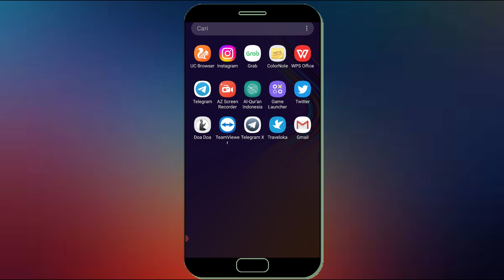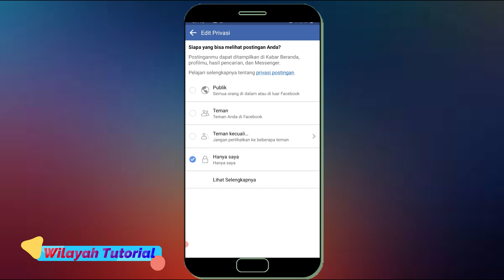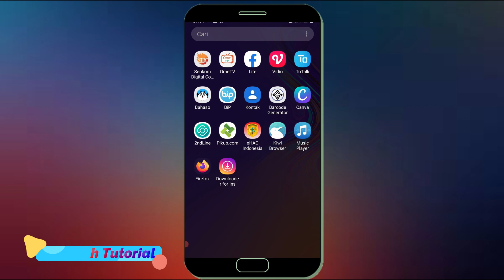Cara Sembunyikan Album Di Akun Facebook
Agar foto / video di album facebook yang sudah kita buat tidak di lihat secara publik maka kita bisa menyembunyikan album tersebut dari publik artinya yang bisa melihat album tersebut hanya pemiliki akun fb, Dan kali ini saya bagikan cara sembunyikan album di akun faceboo.